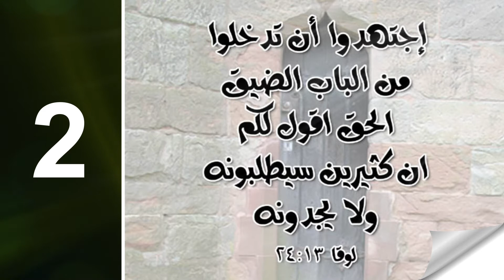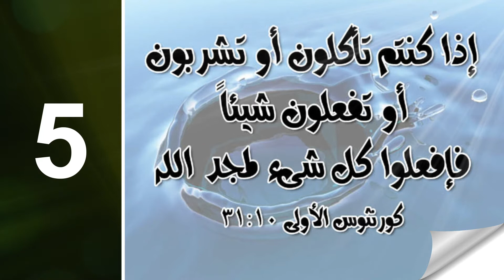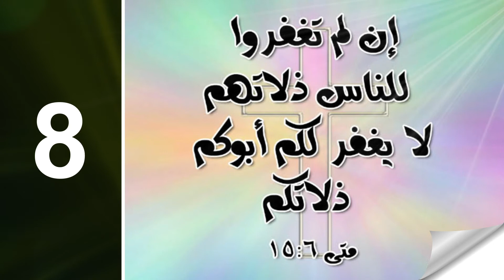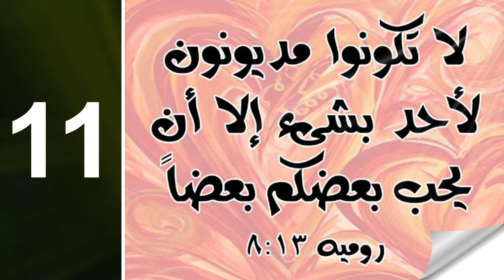12 اختر رقم وافتح رسالتك - الآية الشخصية الإسبوعية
اختر رقم وافتح رسالتك
Weekly Personal Verse  الآية الشخصية الإسبوعية
اختر رقم من ١ ل ١٢ وافتح رسالتك الشخصية لهذا اليوم
Choose any number from 1 to 12
And open you personal message for today.